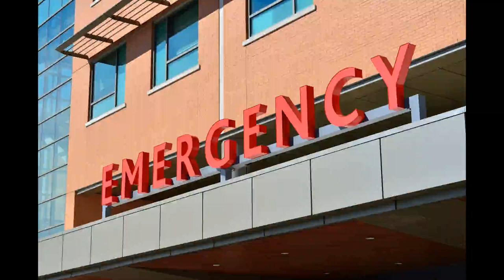2020's Best Rock Music | Top 25 Rock Instrumental Countdown | YouTube Studio | No Copyright Music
Let me take you through my countdown of 2020's Top 25 rock instrumental copyright free music from the YouTube Studio.

If you do feel that some other song deserves to make it to this list, do let me know in the comments below at what position and I might consider changing the list or if you simply feel the list needs a shuffle, let me know in the comments below.

Track List:

00:00:00 25 Rolling Heads by Unicorn Heads
00:03:41 24 Emergency On Level 3 by Jeremy Korpas
00:07:28 23 Light Expanse by Unicorn Heads
00:16:10 22 The Beacon by Zachariah Hickman
00:18:52 21 Freedom? by Dan Lebowitz
00:21:10 20 Sonic Pogo by Vans in Japan
00:24:21 19 Tropical Thunder by RKVC
00:26:48 18 Buckeye Bonzai by Vans in Japan
00:30:02 17 Infiltration Device by Craig MacArthur
00:33:00 16 Sailing by Delicate Steve
00:35:15 15 Outta Time by RKVC
00:38:06 14 Falling in Slow Motion by RKVC
00:42:02 13 See You On The Otherside by The 126ers
00:45:15 12 Overdrive Ride by Dan Lebowitz
00:47:18 11 Deep State by Vans in Japan
00:50:52 10 That One Bar Scene by RKVC
00:54:32 09 Sweet Release by Dan Lebowitz
00:56:45 08 Late Night Train by Vans in Japan
00:59:44 07 American Idle by RKVC
01:02:20 06 Motor Hums by The 126ers
01:05:50 05 Ellie's Home Stretch by The Great North Sound Society
01:08:49 04 I Found DB Cooper by Craig MacArthur
01:10:53 03 Rest Easy by Vans in Japan
01:14:17 02 Hero's Ascent by Chris Haugen
01:17:59 01 Stoner Things by Patiño